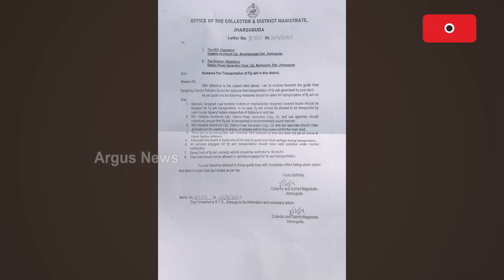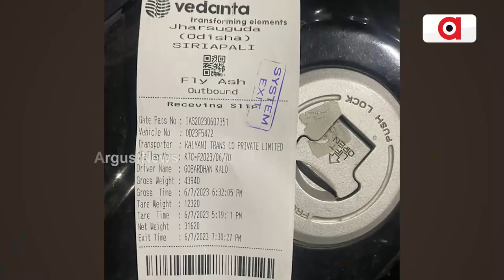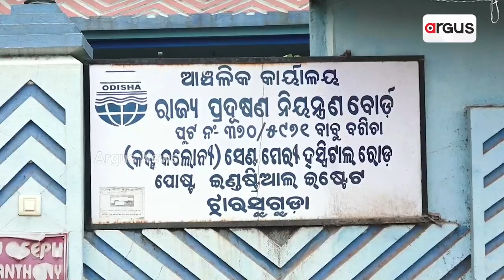Industrial Waste Becoming A Matter Of Concern For Jharsuguda Locals